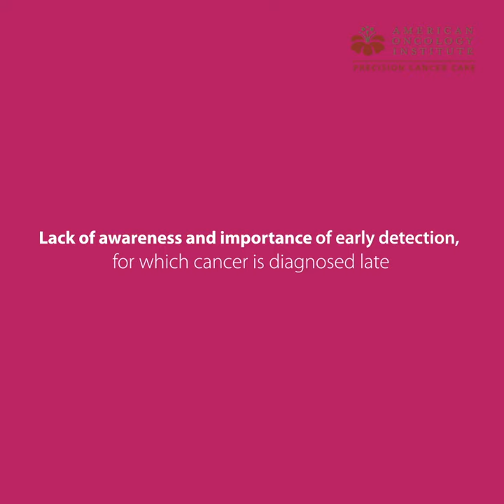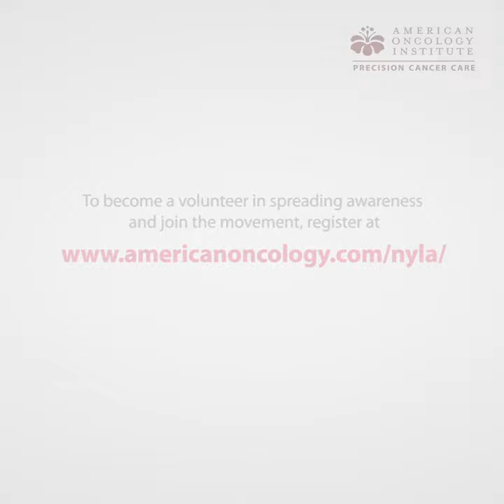Nyla - A movement for early detection of Cancers in Woman